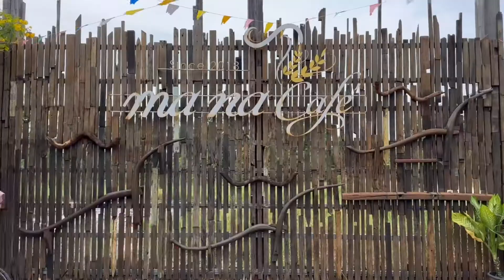ไปหามุมถ่ายรูปลง iG ที่ มานาแลนด์ คลอง19 ฉะเชิงเทรา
🟢 พิกัด : มานาแลนด์
                 77 ตำบล หมอนทอง อำเภอบางน้ำเปรี้ยว
                 ฉะเชิงเทรา 24150

🔴 เปิด - ปิด : 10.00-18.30 หยุดวันจันทร์
                         ยกเว้นจันทร์นักขัตฤกษ์เปิดปกติ